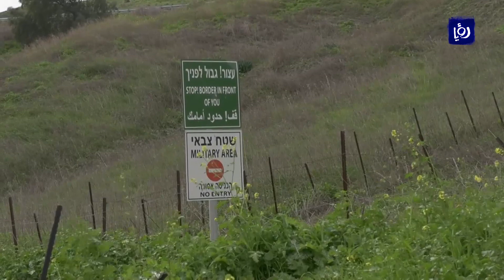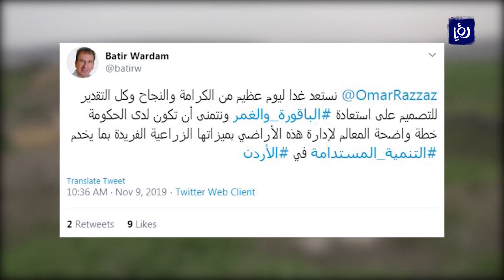ساعات على عودة الباقورة والغمر إلى السيادة الأردنية الكاملة - (9-11-2019)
مع انتصافِ هذه الليلة تنتهي المدةُ المحددةُ للعمل بالملحقين الخاصين بالباقورةِ والغمر في معاهدةِ  وادي عربة.
وهما الملحقان اللذان قررَ الأردنُ إنهاءَ العمل بهما بعد خمسةٍ وعشرين عاما.
وبذلك تعودُ السيادةُ الأردنية الكاملة على الباقورةِ والغمر